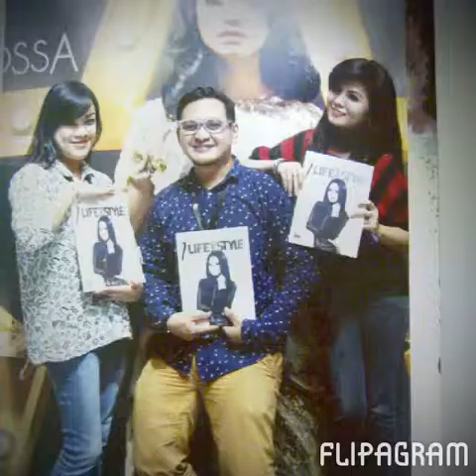Friendship never end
I dedicate this video to all my bestfriends